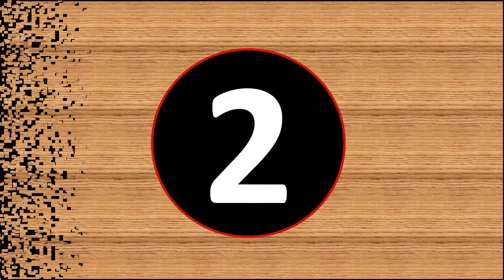Best Car Seat Covers Review 2024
Check The Link for Buy & Details: